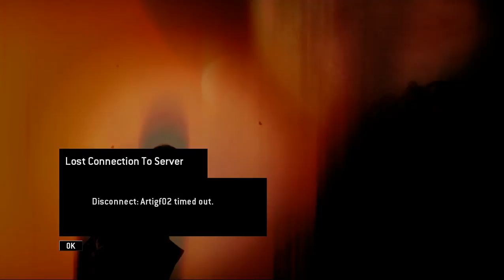TITANFALL Gameplay #1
I got the key for titanfall beta